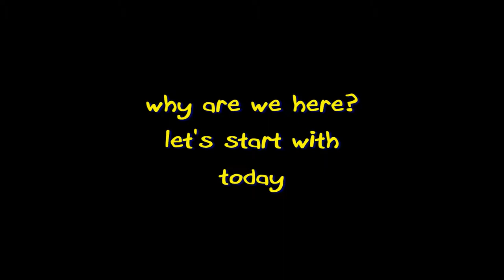CENTRAL COAST - yianni johns - terrigal plein-air painting 2011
artist of central coast